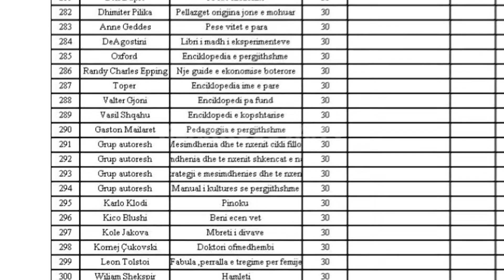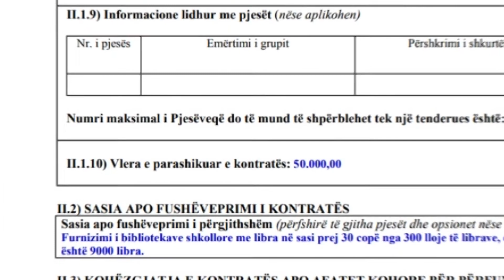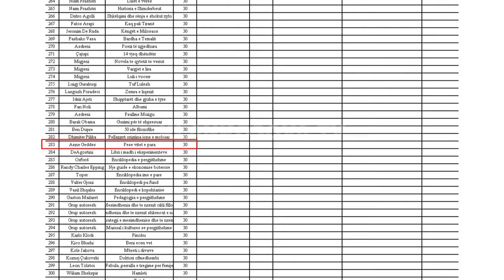Prishtinë, 300 tituj për biblotekat shkollore - 20.07.2017 - Klan Kosova